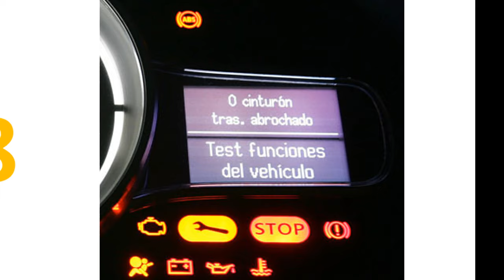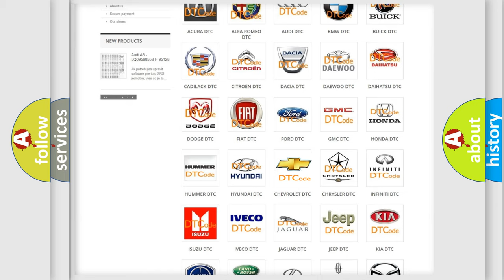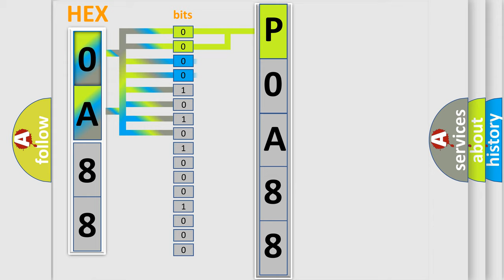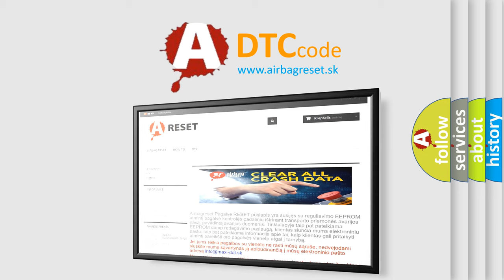DTC Chevrolet P0A88 Short Explanation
Contents:
0:21 Basic DTC analysis according to OBD2 protocol standard.
1:48 Insight into programming
2:58 A diagnostically understandable description of the Diagnostic Trouble Code
3:05 Basic error definition

Make:
Chevrolet
Code:
P0A88
Definition:
Front Axle System
Description:
Ignition ON.System voltage 9-18 V.
Cause:
The TCCM monitors the front axle switch signal circuit and the front axle actuator control circuit for unexpected voltages.The DTC sets if the TCCM detects a high voltage when a low voltage is expected,or a low voltage when a high voltage is expected.